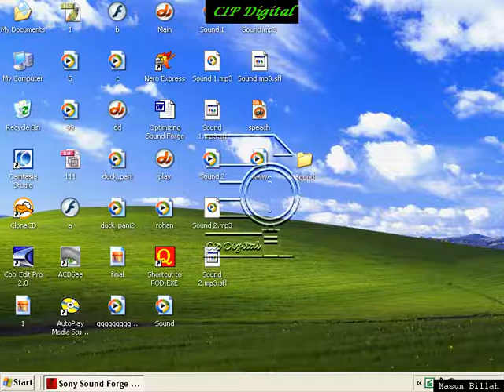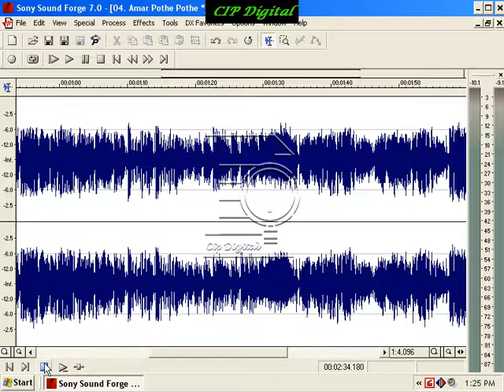17 fade in out